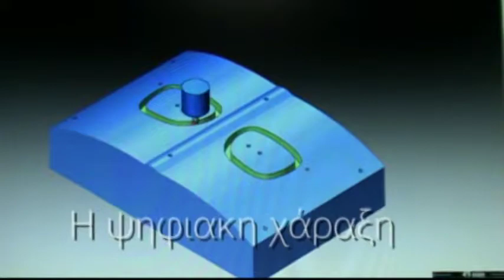"WooP" η μόδα στα γυαλιά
Από την Θεσσαλονίκη σε όλο τον κόσμο η "WooP" άλλαξε τα δεδομένα στο χώρο των σκελετών στα γυαλιά. Τώρα εκτός από τα Ηλίου δημιούργησε μια τεράστια γκάμα και για τα γυαλιά οράσεως.